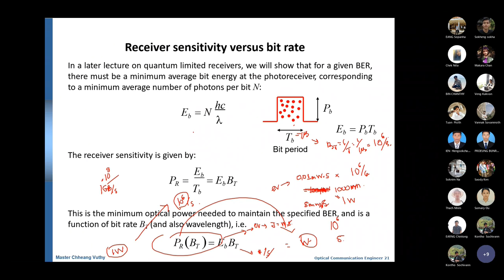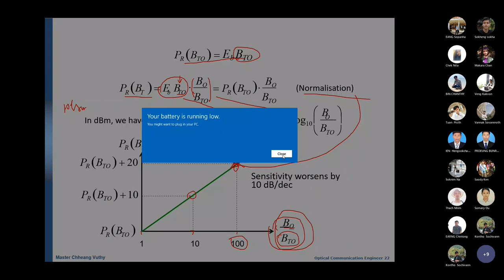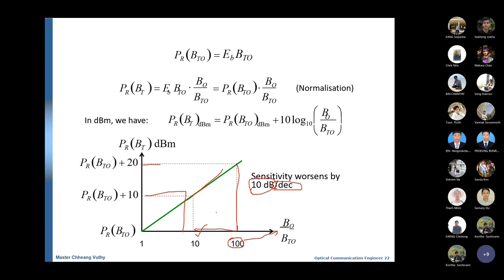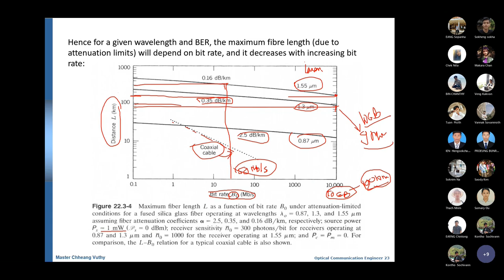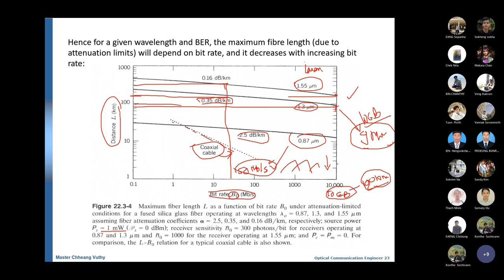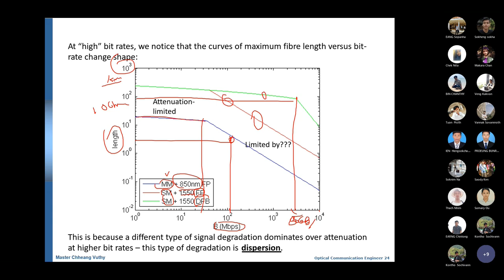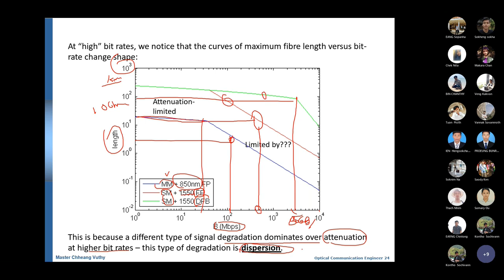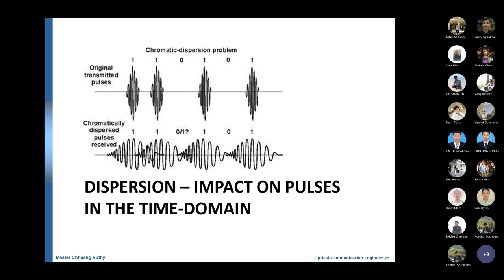Optical-Lecture3_Ep04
Optical Communication